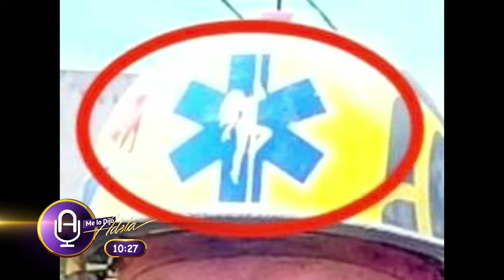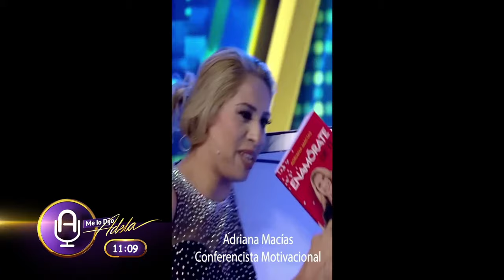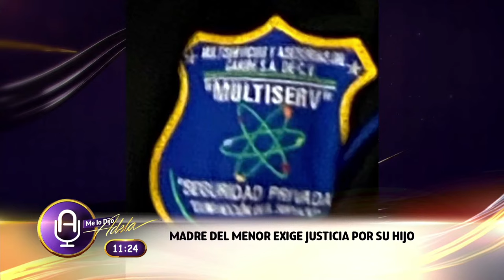MORENA da resultados de ENCUESTA, será ¿MARCELO EBRARD o CLAUDIA SHEINBAUM?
Hola qué tal, muy buenos días, hoy es un día decisivo para el país porque Morena anunciará a quién será él o la eventual candidata presidencial… Lo que abre la posibilidad de que por primera vez en toda la historia de México sea una mujer la que tenga el cargo más alto de la nación… Al corte de las siete de la mañana, Morena llevaba el 90 por ciento de las boletas contabilizadas y se tiene prevista una reunión con las corcholatas a las cinco de la tarde para informarles los resultados… Y en los temas de justicia… Trasladan al penal de máxima seguridad del Altiplano a Uriel Carmona, fiscal de Morelos acusado de entorpecer la investigación del feminicidio de Ariadna Fernanda…Y un  juez federal retira la medida de prisión preventiva justificada al abogado Juan Collado por el proceso de defraudación fiscal que hay en su contra… Eso coloca a Collado a un paso de quedar en libertad, pero con el uso de brazalete electrónico…En el panorama económico, la CEPAL ajusta al alza la proyección de crecimiento para México y la coloca en 2.9 por ciento para el cierre de 2023… Además, la UNAM ya reveló la lista de quienes competirán por la Rectoría, son 17 los aspirantes y destaca Imanol Ordorika, viejo amigo de Claudia Sheinbaum… Y en los deportes, la futbolista Jenni Hermoso acude a la Fiscalía española para declarar y formalizar su denuncia en contra de Luis Rubiales, el directivo que la besó sin consentimiento en la final del Mundial… Por otra parte en los espectáculos, el cantante de corridos tumbados, Natanael Cano se rehusa a cantar una de sus canciones en un concierto argumentando que podrían asesinarlo… De esto y más estaremos hablando así que quédense, dejen sus colores en el chat, comenten y compartan nuestra transmisión… Suscríbanse a La Saga para que no se pierdan nada de nuestro contenido…